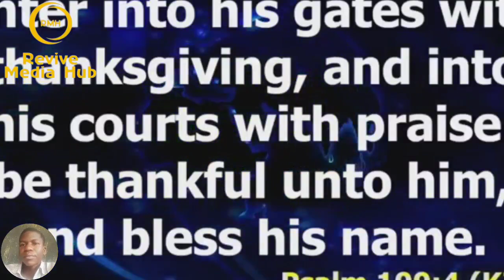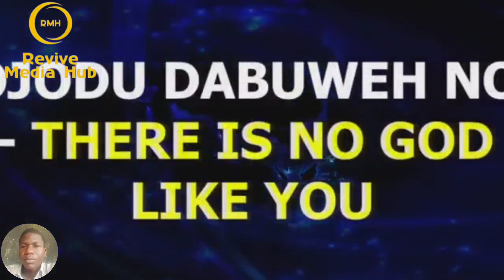TAKE WORSHIP SERIOUS IN 2024 || APOSTLE EMMANUEL EFFA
➤SPEAKER: Apostle Emmanuel Effa Isaac
➤Video original and produced exclusively by Revive Media Hub

Revive Media Hub is Christian media platform Created with the mandate of expressing the reality of Jesus Christ on Earth through his witnesses.

WHO WE ARE: We are kingdom minded, with a heart to see Jesus express on earth through his witnesses.

OUR PURPOSE: We strive to share the gospel of Jesus Christ on Earth.

apostle effa emmanuel messages apostle effa emmanuel biography apostle effa emmanuel isaac live emmanuel effa isaac